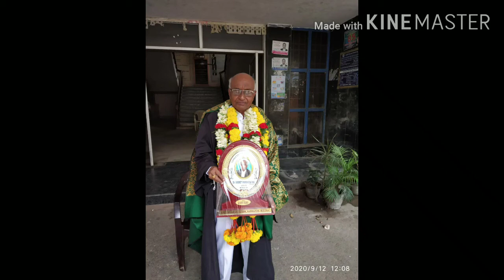Successful completion of 60 years of Service as An Ideal Advocate